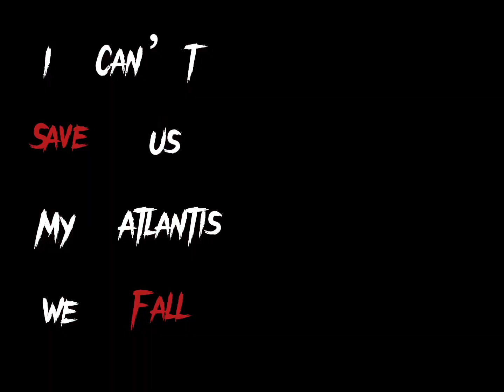I can’t save us💔.